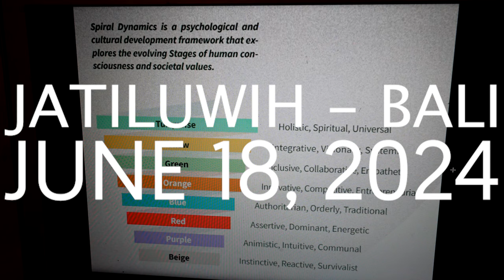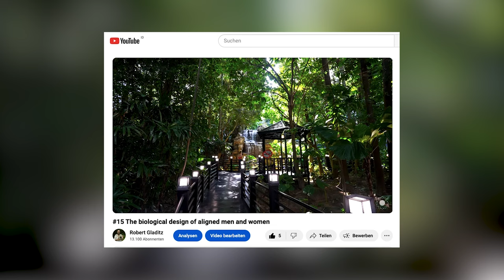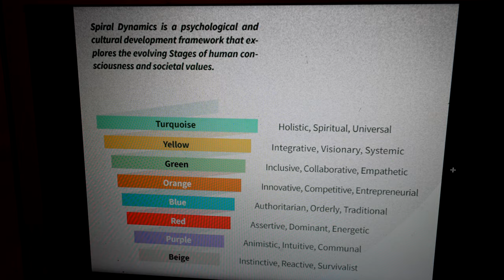#16 Aligning our primal nature with our evolved consciousness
Yes, deep down we humans are still these archaic animals, driven by very primal needs and desires.
And yes, over the millennia we developed a very sophisticated consciousness that sets us apart from all the other animals out there.
It's our invitation to live lives that honor both dynamics. To integrate instead of segregating.
Or to put it in Spiral Dynamics terms: we need to embody both the purple and the yellow in order to thrive maximally. An accomplishment that is pretty rare to this date - and that's why it's so important.